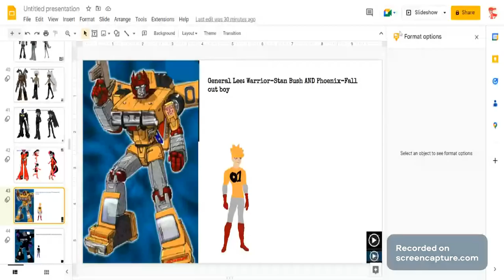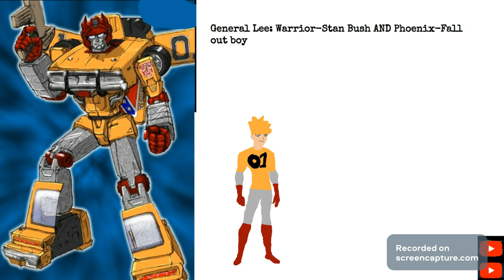General Lee's Theme: Warrior and Pheonix